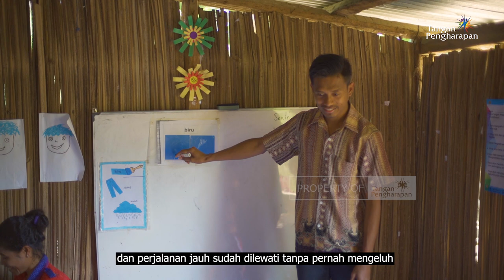Pedalaman Memberi Pelajaran Berharga - Perjuangan Guru Pedalaman